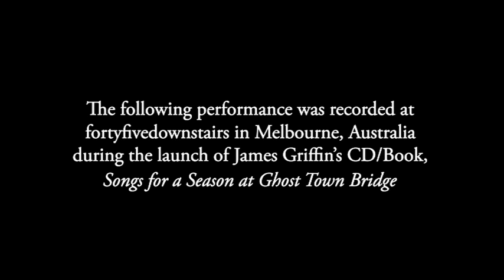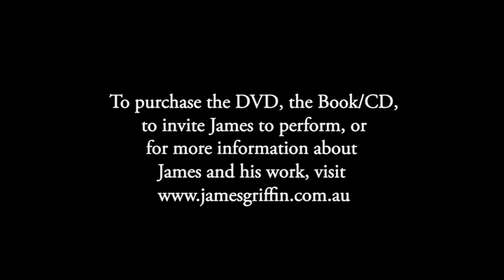A Brand New Pair of Riding Boots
James Griffin 'A Brand New Pair of Riding Boots' from the Book/CD, 'Songs for a Season at Ghost Town Bridge'.
This clip is from a DVD of James live at fortyfivedownstairs performance venue and gallery, Melbourne, Australia.